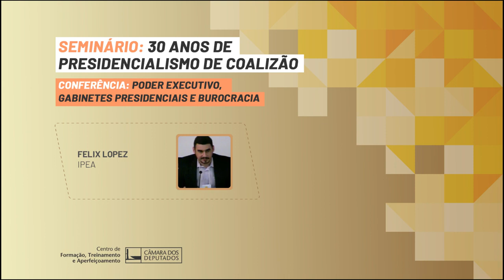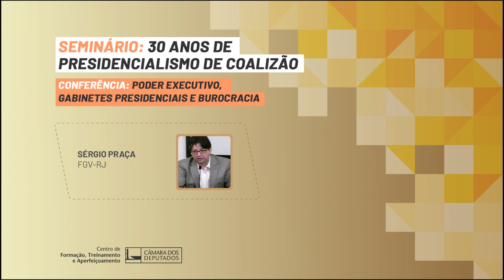Poder Executivo, Gabinetes presidenciais e burocracia palestra em áudio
Evento realizado em 16 e 17/06/2016

Passados 30 anos desde o governo civil que inaugurou o atual período democrático, o presidencialismo de coalizão brasileiro encontra-se novamente na encruzilhada. Frente à crise política, ressurge o debate sobre a reforma das instituições políticas e sobre a funcionalidade do modelo político adotado pela Constituição de 1988. Frente aos novos desafios teóricos e empíricos, a proposta de evento aqui apresentada justifica-se de modo a fomentar uma reflexão mais que necessária sobre o presidencialismo de coalizão brasileiro, apontando novos caminhos interpretativos e perspectivas para o futuro.

Mesa Redonda 3: Poder Executivo, Gabinetes Presidenciais e Burocracia

Moderador:
Fábio Gomes (Cefor)

Palestrantes:
Felix Lopez (IPEA)
Sérgio Praça (FGV-RJ)
Lucio Rennó (UnB)

Apresentação - 00:00
Processo de constituição e circulação da burocracia política do Brasil - Felix Lopez - 0:33
A relação entre a falta de autonomia dos órgãos burocráticos e a corrupção - Sérgio Praça - 25:53
Padrões de colaboração entre partidos políticos dentro do Poder Executivo - Lucio Rennó - 49:34
Perguntas - 1:11:29